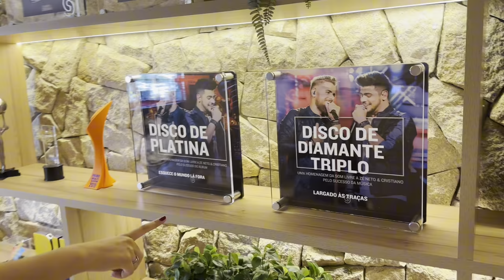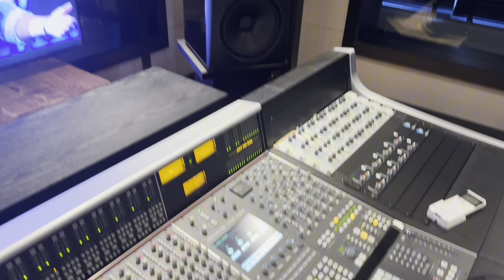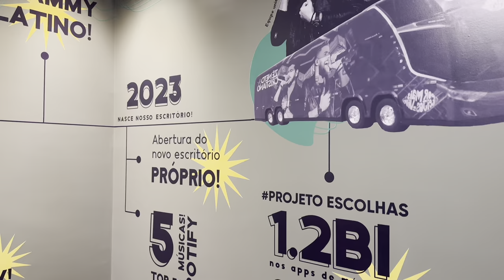TOUR no novo ESCRITORIO DE ZÉ NETO E CRISTIANO - Tv Meu Sertanejo Visita!